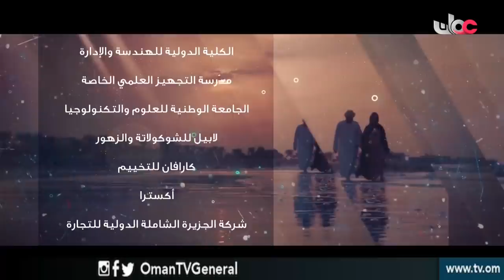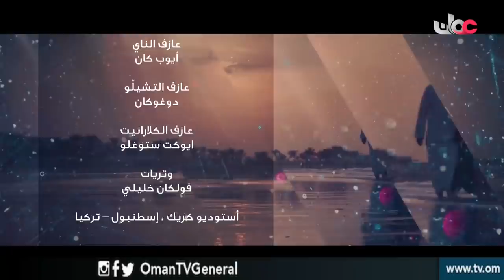مجرد_لحظات | الحلقة 21